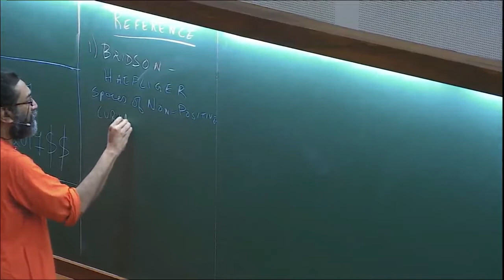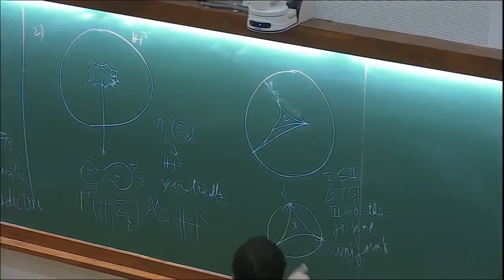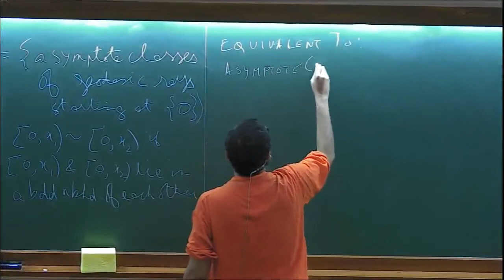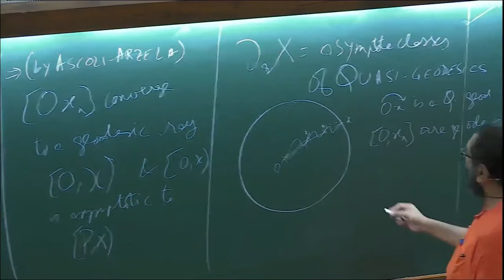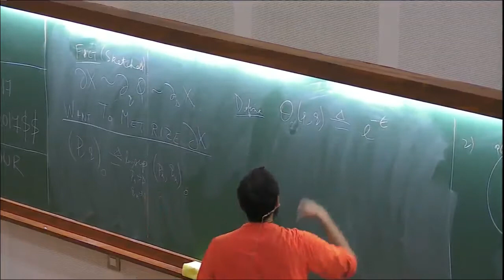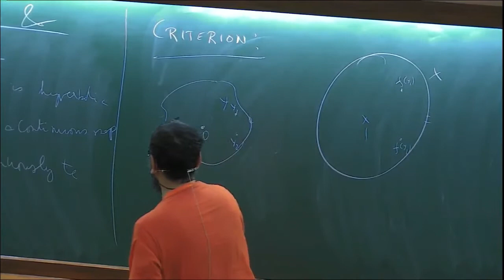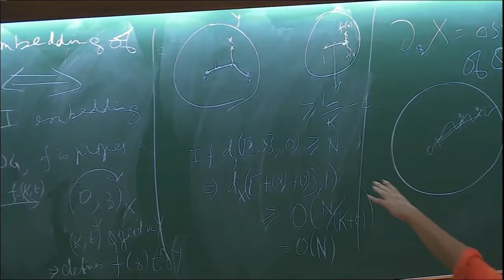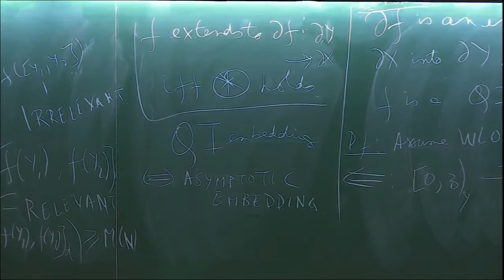Introduction to hyperbolic groups ( Lecture - 03) by Mahan Mj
Geometry, Groups and Dynamics (GGD) - 2017

The program focuses on geometry, dynamical systems and group actions. Topics are chosen to cover the modern aspects of these areas in which research has been very active in recent times. The program will have two parts, a pre­school in the first week and an advanced school during the remaining two weeks. The pre­-school will be devoted to covering the necessary background material for the advanced school during the remaining two weeks. The courses for the first week of pre-school include:

Discrete subgroups of Lie groups, by Pralay Chatterjee (IMSc, Chennai )
Introduction to hyperbolic geometry, by Subhojoy Gupta (IISc, Bangalore)
Introduction to Geometric Group Theory, by Pranab Sardar (IISER, Mohali)
Crash course on Riemannian geometry, by Harish Seshadri (IISc, Bangalore)
Teichmüller Theory, old and new, by Athanase Papadopoulos (Univ. Strasbourg, France)
More details of the courses will be given soon on this webpage.

The advanced school will consist of courses aimed at graduate students and young researchers who are either working or want to work in the broad theme of the program. The courses will be supplemented by a few research level surveys and lectures by some eminent experts in the field. These supplementary lectures are meant to connect the topics of the advanced school to cutting edge research to open new horizons of research for the participants of the school.

The following courses and mini courses for the two-week advanced school have been planned.

Riemann Surfaces and the Absolute Galois Group, by Norbert A'Campo (Univ. Basel, Switzerland)
Hierarchically hyperbolic space, by Jason Behrstock (CUNY, USA)
Projection Complexes, by Mladen Bestvina (Univ. Utah, USA)
Geodesic flow of the Weil­Petersson metric, by Keith Burns (Northwestern Univ., USA)
Growth in groups, by Rostislav Grigorchuk (TAMU, USA)
Higher Teichmüller Theory, by Francois Labourie (Univ. Nice, France) and Misha Kapovich (Univ. Davis, USA)
Boundary theory of hyperbolic groups, by Mahan Mj. (TIFR, India)
Geometrically infinite Kleinian groups, by Ken'ichi Ohshika (Osaka Univ., Japan)
Deformation of complex hyperbolic lattices, by Pierre Will (Univ. Grenoble, France)
There will be some expository lectures as well. The program is followed by ICTS discussion meeting : Surface Group Representations and Geometric Structures.

0:00:00 Start
0:00:07 Introduction to hyperbolic groups
0:00:15 References
0:04:43 Examples
0:14:42 Boundaries
0:21:38 Equivalent to Asymptotic Classes of Geodesic Rays with no Restriction on Base point
0:26:35 Implies (by Ascoli - Arzela)
0:34:00 Sequences
0:38:10 Defining angles
0:44:43 Convert theta into a metric - general formalism
0:46:14 Now, define
0:48:22 Relative problem & Quasi Convexity
0:50:03 Criterion
0:57:24 Assume
0:59:31 Proof
1:02:36 =Suppose f is not a QI embedding?
1:05:44 Assume y= Γ (HS)
1:10:25 Summary